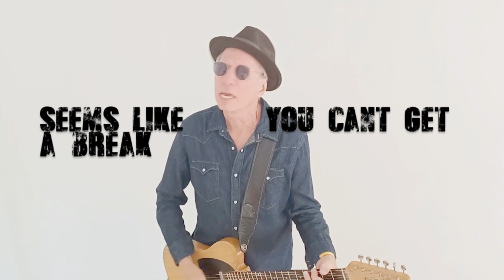GOOD MAN DOWN -- Jimmy Agnello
Singer Songwriter Jimmy Agnello